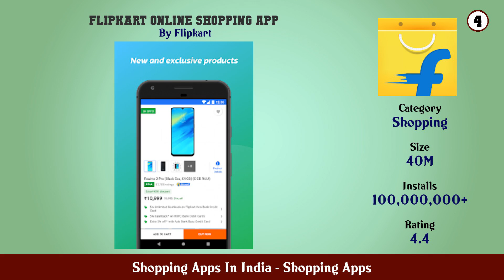Top 10 Shopping Apps In India Android Apps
In this video we have listed Top Shopping Apps In India Android Apps. This video is for information and reference purpose only.